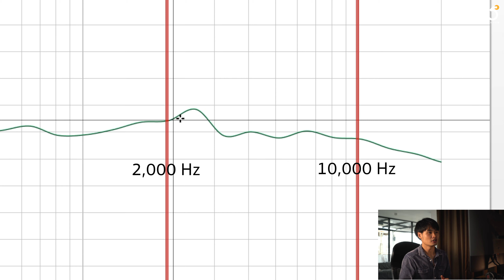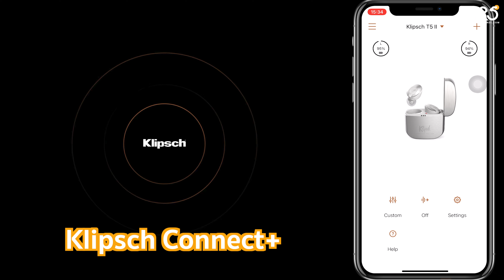รีวิว Klipsch T5 II | หูฟัง True Wireless 🎵 โทนเสียงระดับเทพ [425°]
รีวิวของหูฟัง True Wireless ที่นักฟังเพลงตัวยงไม่ควรพลาด ซึ่งถือว่าให้เสียงที่ดีมากๆตัวนึง โดดเด่นในเรื่องโทนเสียงที่ถ่ายทอดรายละเอียดเสียงดนตรีได้ดีมากๆ วันนี้ 425° จะมารีวิวความเยี่ยมของมันให้ฟังกันแบบละเอียดยิบครับ

ทางเราจะได้มีกำลังใจทำรีวิวดีๆมาให้ทุกคนกันครับ
รีวิวชัด คัดของดี สั่งง่าย ส่งไว ได้ของชัวร์